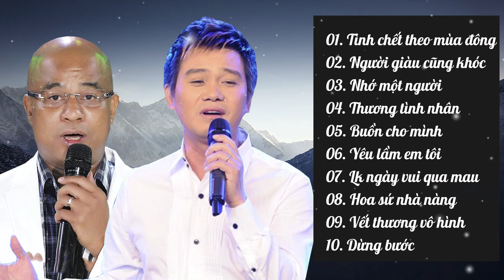Liên Khúc Nhạc Vàng Chọn Lọc - Nhạc Vàng Bolero Cảm Động Hay Nhất 2018 RANDY - CÀNG NGHE CÀNG KHÓC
- Danh sách bài hát:
01. Tình chết theo mùa đông - RANDY
02. Người giàu cũng khóc - MAI QUỐC HUY
03. Nhớ một người - RANDY
04. Thương tình nhân - MAI QUỐC HUY
05. Buồn cho mình - RANDY
06. Yêu lầm em tôi - MAI QUỐC HUY
07. Lk ngày vui qua mau - RANDY
08. Hoa sứ nhà nàng - MAI QUỐC HUY
09. Vết thương vô hình - RANDY
10. Dừng bước - MAI QUỐC HUY
Đây là kênh ca sĩ chính thức của ca sĩ Mai Quốc Huy. Mọi video sẽ
theo dõi và ủng hộ ca sĩ Mai Quốc Huy nhé!!!